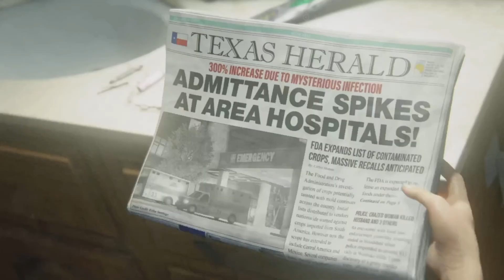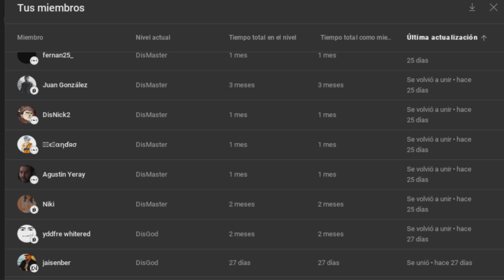THE LAST OF US EPISODIO 2: TODAS LAS REFERENCIAS AL VIDEOJUEGO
Todas las Referencias del videojuego The Last Of Us en el Episodio 2 de la Serie The Last of Us.